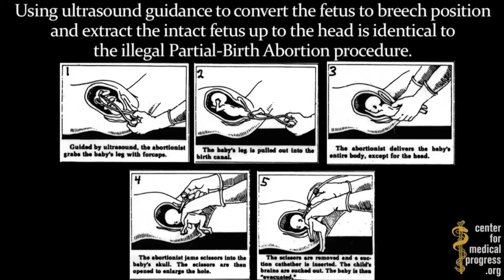Debbie Wasserman Schultz at GOP debate ducking Planned Parenthood Questions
Debbie Wasserman Schultz doesn't want to talk about her support of Planned Parenthood selling babies body parts.